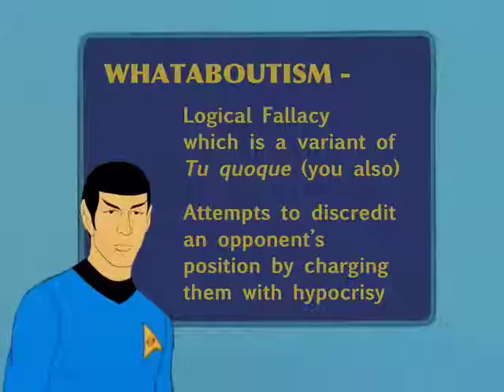STAR TREK Logical Thinking #48 - Whataboutism (Tu Quoque)